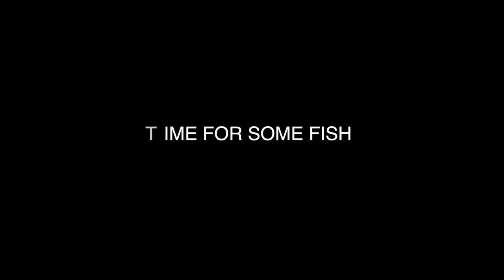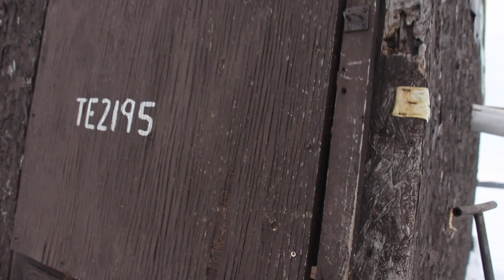Ice Fishing for Lake Trout and Walleye.... PART 1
Headed up to Lake Temagami to do some ice fishing. Our target species were Lake Trout, Walleye, White Fish and the notorious Ling! This is part one of a two part saga, so enjoy and remember to always check that drag.